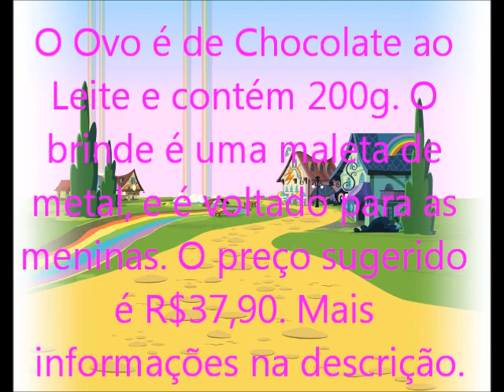Ovo de Páscoa Equestria Girls no Brasil